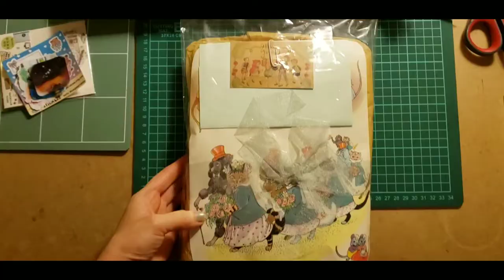🧵 Commissioned Hobonichi planner cover by Atticus Finch NZ ┊ UNBOXING ■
My planner cover from the extremely talented Atticus Finch NZ finally arrived! Absolutely over the moon in love with this planner cover! I'm so excited to own something from them!! I have been adoring their work from afar for many years now and finally decided to purchase a piece.
The quality of workmanship is outstanding, and the design is cuter than I could have even envisioned. I'm obsessed with these little rat tail closures! 💝🐱🐀 It's so precious and beautiful. This is definitely an heirloom quality planner book cover, and a true piece of art as well, which is exactly what I knew I'd be getting from Atticus Finch. You can tell they not only have attention to detail, but the most creative sense for textile art that one can have. So very happy with this lovely piece.
They have very precious handmade costumes for children and adults and other lovely pieces in their shop. I'm dying to buy the little soldier nutcracker costume or the rat costume. 😍 Omg I just love the style of their work soooo much.

➔ ➔ -ˏˋ Follow Atticus Finch NZ:
(Flickr) ・ (Pinterest)

"✨ materials: tea dyed linen, vintage cottons, velvet, cotton fleece fabric, vintage lace, embroidery floss, vintage buttons, vintage ribbons, interfacing.
✨ this diary cover is made from vintage materials.
i have used linen for the outer, which was originally white, i have dyed the linen by soaking in a black tea solution, to give an aged, antique look.
✨ the front cover has a whimsical scene of a kitten sitting on a book, after drinking milk. all stitching is done free style by hand to give a tactile feel.
✨ the back cover has little mice and the saying " when the cat's away the mice will play".
this piece of linen has tatted lace windows which i have backed with a liberty cotton print to give a stained glass effect.
✨ inside there are pockets layered for keeping everything sorted.
the fabrics create a storybook scene with houses and landscape, hill, fields etc.
✨ the cover is lightly padded with a piece of cotton fleece, and the lining interfacing.
✨ ribbons for page keepers. vintage buttons for weight at the ends.
✨ to close, velvet ties, mouse tail style.
✨ sized for the hobonichi A5 planner diary, with plenty of room to accommodate extra thickness, pages, etc.
※ measures:
9 & 1/2 x 15 inches or 24 cm x 38 cm.
an original design handmade with love by atticusfinchnz."

I post about my experiences in grad school and my love for planners and stationary. 📚 I might also post the occasional vlog about my life in the PNW. 🍵 I am currently most active on Instagram as I stay super busy with school work and it's easiest to update from there. ⏰

𝓍𝑜,
𝓹𝓸𝓹𝓹𝓮𝓽
(𝚊𝚔𝚊, 𝚋𝚛𝚒𝚝𝚝𝚊𝚗𝚒𝚎)

-ˏˋ 💌: 5am.raining (Insta)・5am-raining (Tumblr)